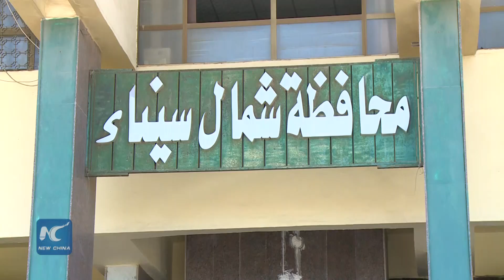Life gradually returns to normal in Egypt's Sinai after years of battles on extremists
Life is gradually returning to normal in Egypt's North Sinai province that has been battling extremism over the past five years.